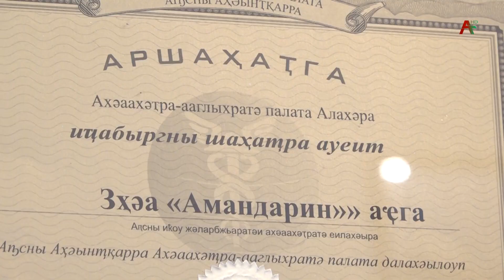Апырсал - Уфук Пытрия - Елена Анкваб 05 07 21